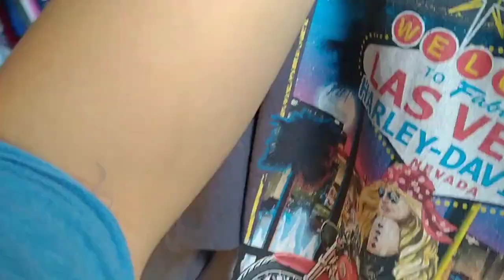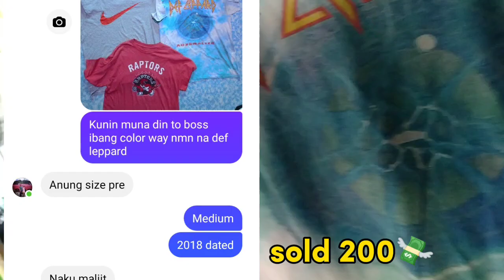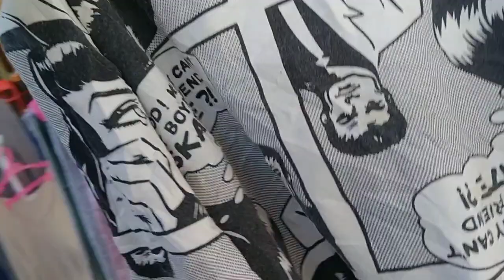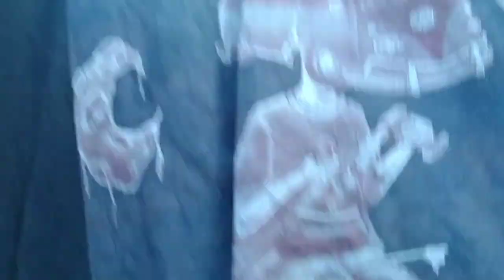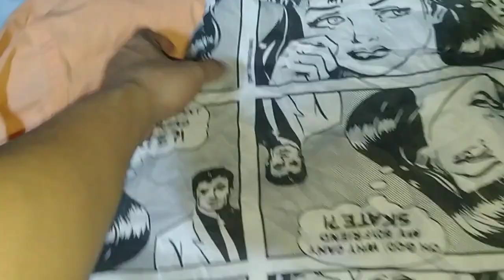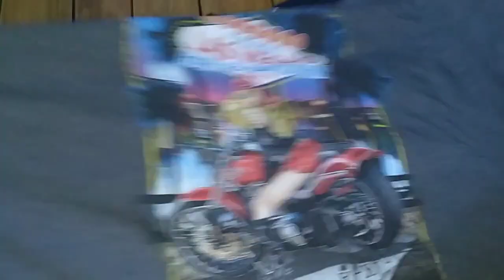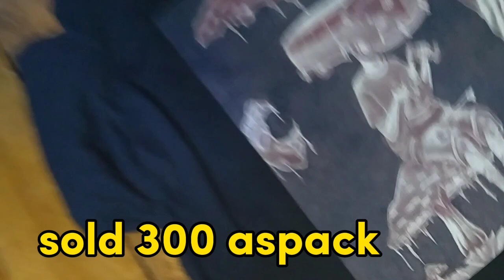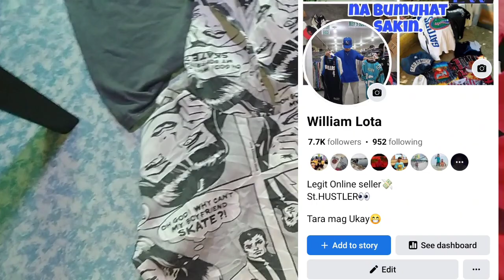THRIFT EP# 49 UKAY HUNTING / DATED HARLEY DAVIDSON/STREET WEAR ANG MUMURA GRABE PALDO AGAIN💸💸💸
ukay hunt episode 49